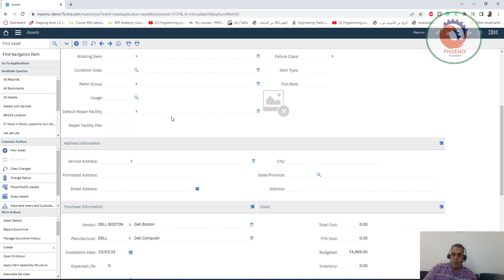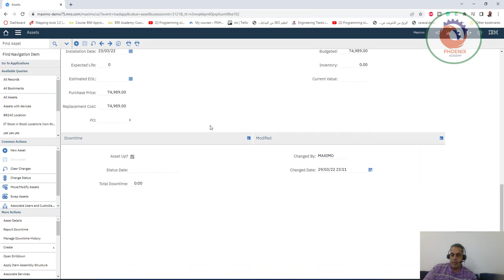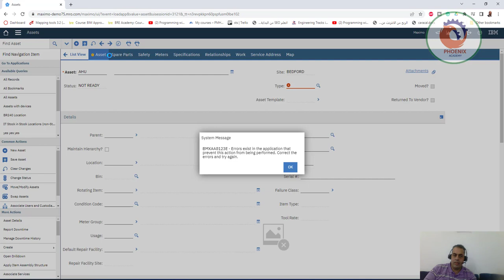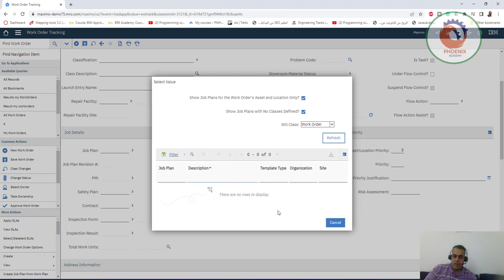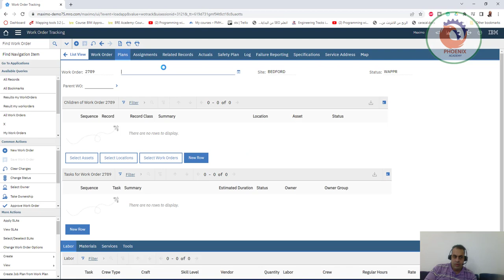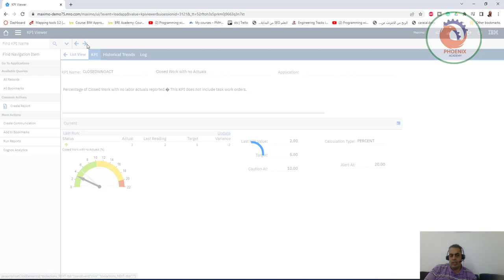Maximo Training How to Create a Work Order In Maximo IBM Maximo Asset Management